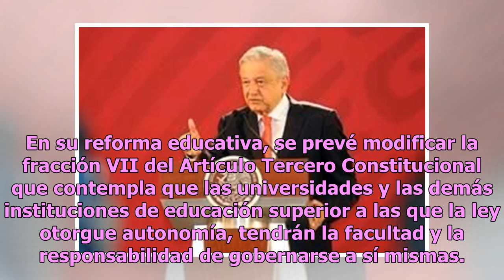INEE puede ampararse, propone López Obrador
México.- El Presidente Andrés Manuel López Obrador afirmó esta mañana que los integrantes del Instituto Nacional para la Evaluación de la Educación (INEE) pueden ampararse ante su decisión de eliminar a ese órgano."Hay vías legales, los jueces o magistrados se están amparando porque no quieren que s...